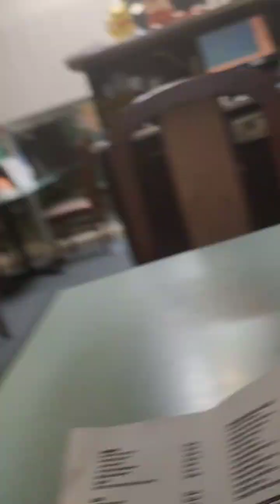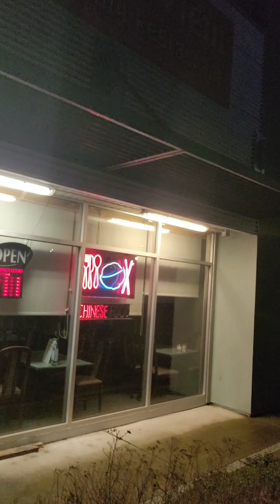eating at a 4 star Chinese restaurant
GOODVIEW FAMILY RESTAURANT IN COLWOOD BC. 4 STARS GOOD portions hot food and good service.